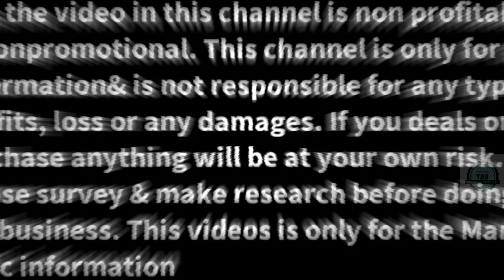Girls wear manufacturer in Kolkata | Gazi dress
Company name - Gazi dresses
Shop address -Karbala, gazi para, near rail line more,
(2minutes distance from quality haat )

Basic information